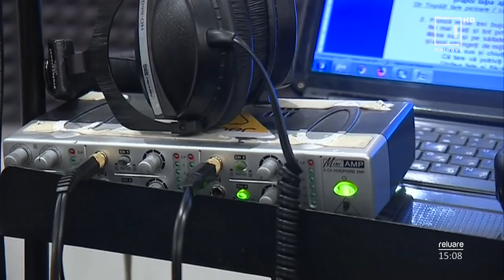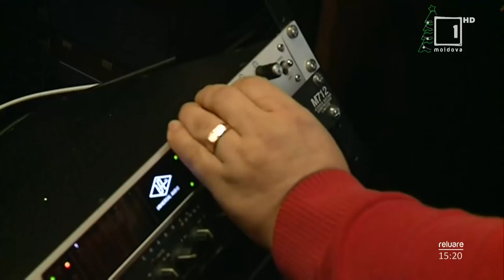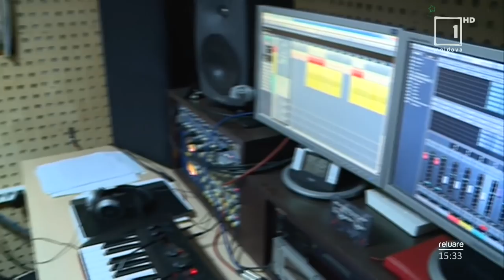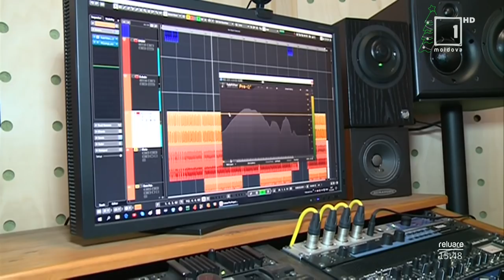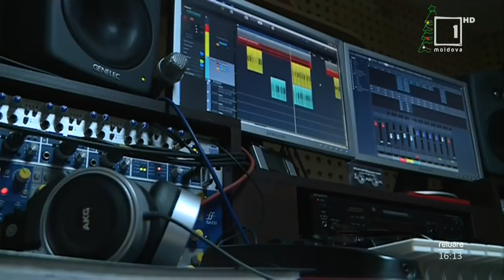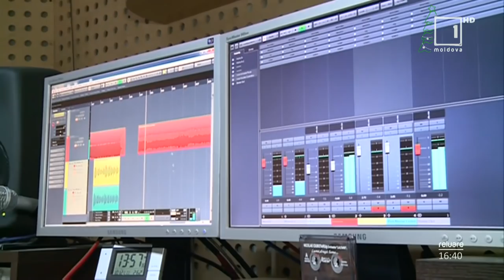Revelion 2020 TV Moldova 1 Vedete în Duete